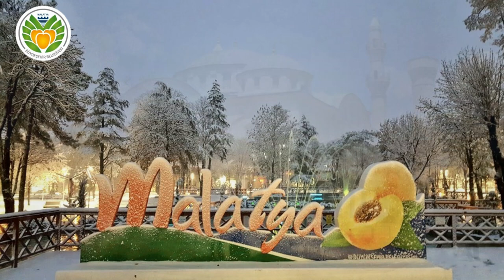Крупнейшие города Турции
Вашему вниманию 20 самых больших по населению городов Турции.

Here are the 20 largest cities in Turkish Republic in terms of population.
Türkiye'nin nüfus bakımından en büyük 20 ili dikkatinizi çekti.